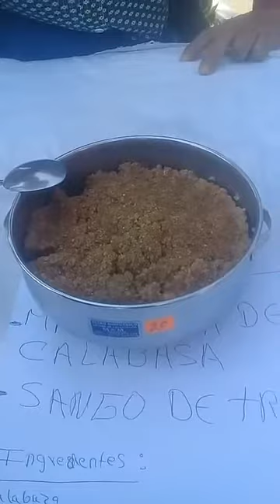los platos típicos del centro poblado de San José de Paucar del distrito de Amarilis HUÁNUCO PERÚ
Comidas tradicionales o sus platos típicos del centro poblado de San José de paucar del distrito de Amarilis HUÁNUCO Perú.